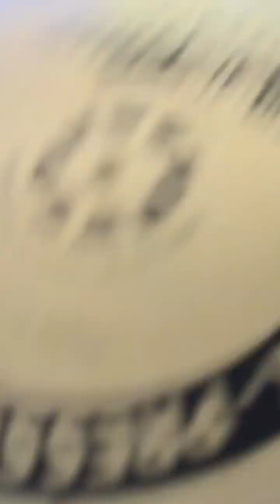Voetballen met me vriend djelano en het ging helemaal mis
[tiktok] djelano van beek